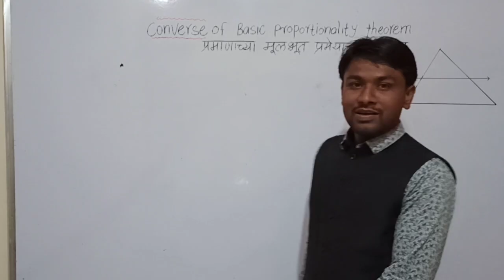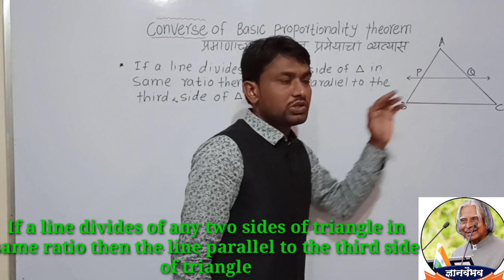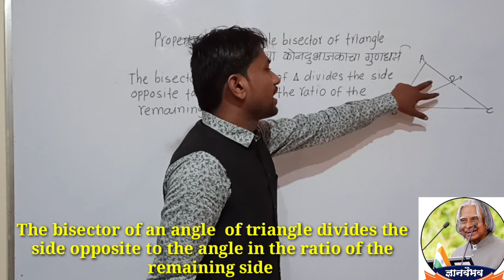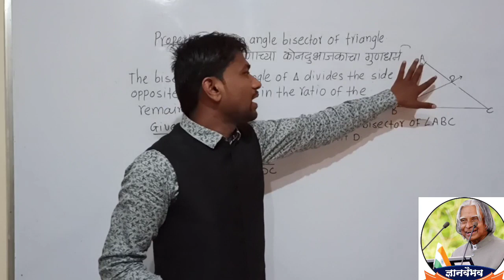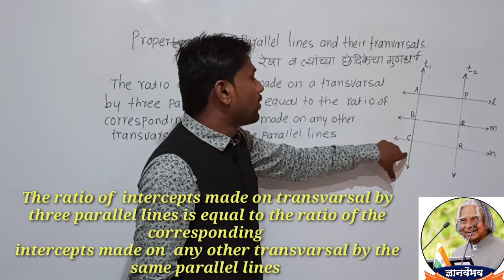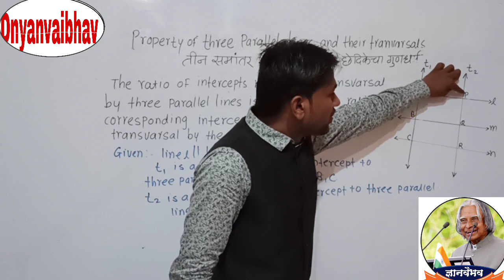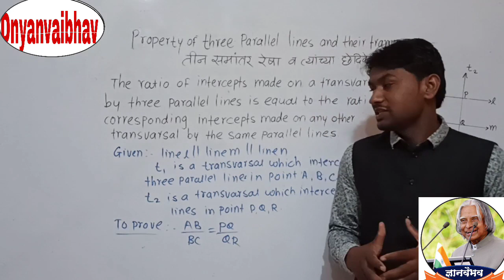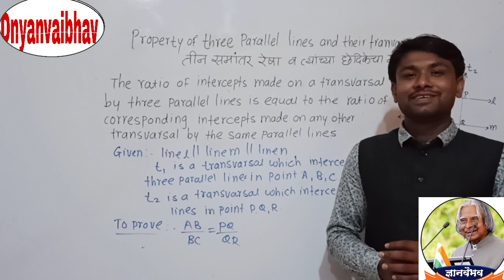Similarity Converse of BPT ( Math -II) 10 th Maharashtra board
Similarity Converse of BPT .
Property of angle bisector of triangel
Property of three parallel lines and their transvarsal